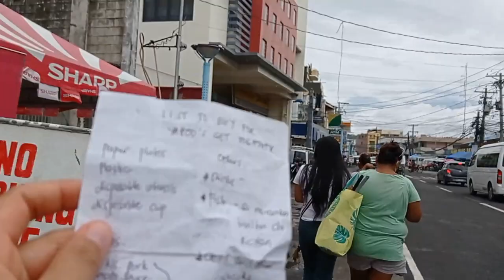TARA MAMILI SA BAYAN NG POLANGUI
Hello mga KA-MATA!

For today's Video kasama naman po ni Babe ang kanyang mga real friend's ♥️

 Keep safe likay tabi kita!